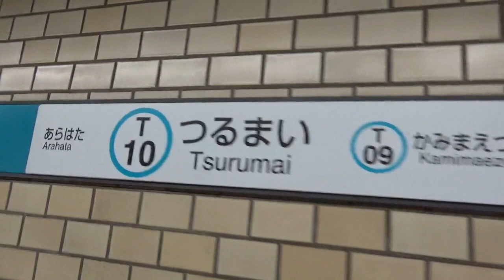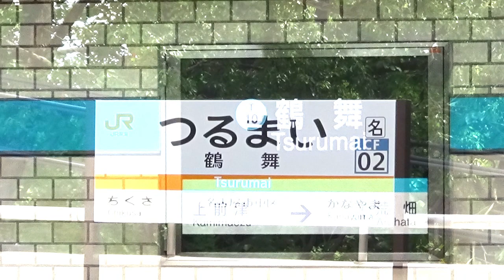鶴舞公園等の沢山の施設の最寄り駅!! のんびり気ままに鉄道撮影874 JR東海 & 名古屋市営地下鉄 鶴舞駅編 JR central & Subway Tsurumai Station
所在地：愛知県名古屋市中区千代田5丁目

所在地：愛知県名古屋市中区千代田2丁目